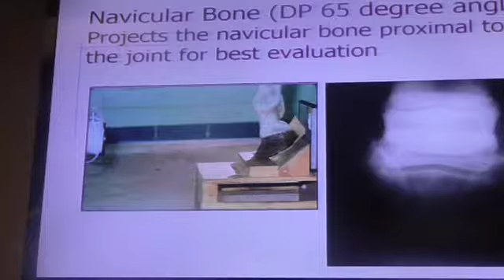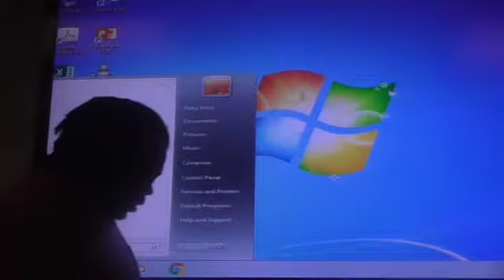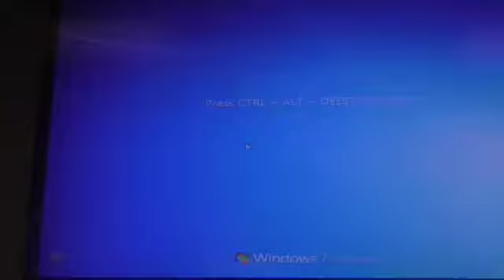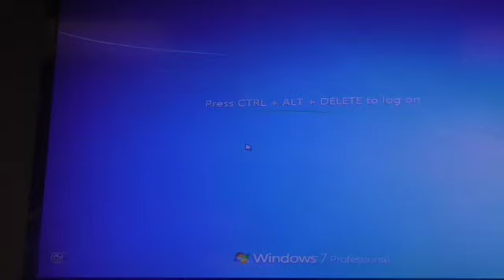Large Animal Positioning 3